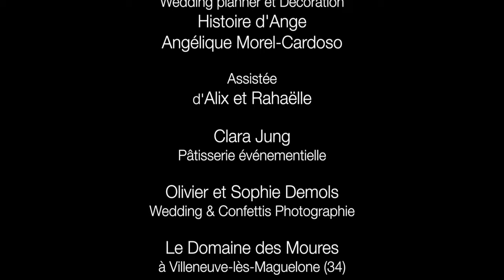Making of - Shooting inspiration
Un film de Bruno Jocteur Monrozier avec des prestataires au Top !

Histoire d'Ange, pour la décoration et l'organisation générale. Miss Delph Beauté au maquillage, Audrey Allegret à la coiffure (Ôde N Style) , Jérôme Blin pour la création de robes de mariée, Sophie et Olivier Demols pour Wedding & Confettis Photographie. Musiques originales :  Frédéric Eymard et son trio Cordes Avides